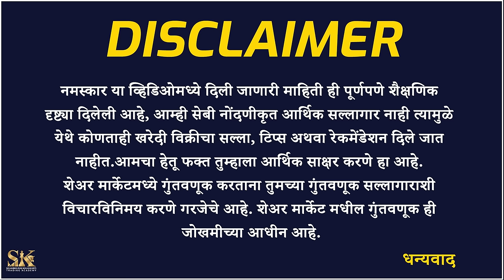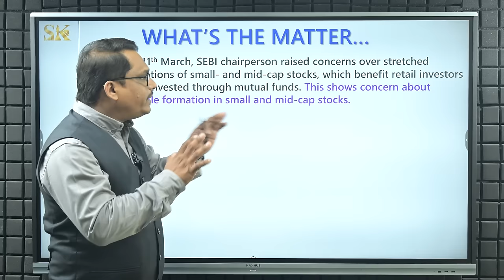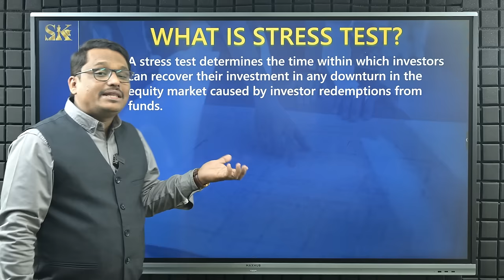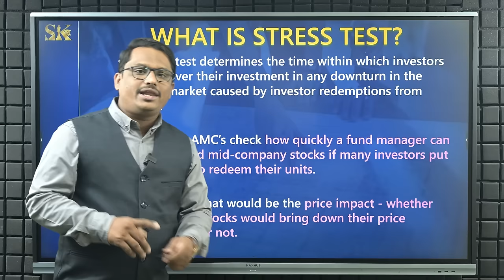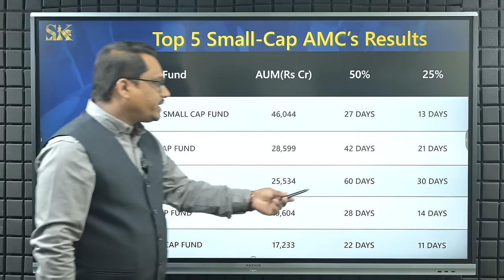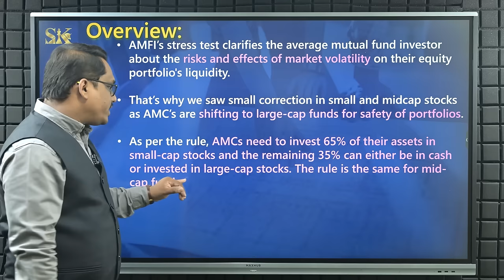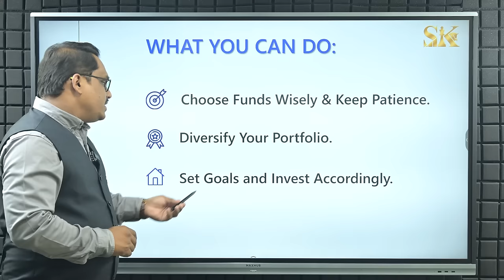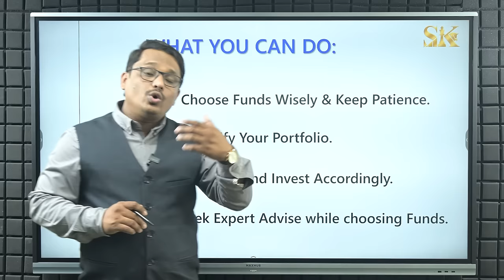Big Crash Coming | मार्केटचा बबल फुटणार?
हा व्हिडिओ स्मॉल आणि मिड-कॅप स्टॉकच्या वाढलेल्या वॅल्यूएशनमुळे SEBI ने सुचवलेल्या आणि अलीकडे झालेल्या Stress Test बद्दल आहे. आम्ही या Stress Test च्या परिणामांबद्दल आणि गुंतवणूकदारांवर झालेले त्याचे बदल याबद्दल चर्चा केली आहे. गुंतवणूकदारांना त्यांचा तोटा कमी करण्यासाठी विशेष सल्ला दिला आहे

This video is about a recently conducted Stress test suggested by SEBI because of the stretched valuations of small- and mid-cap stocks. we have discussed the results of this stress test and its impact on investors. Advice to investors to reduce their losses is given.